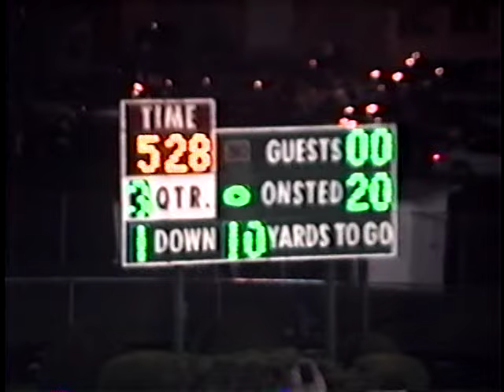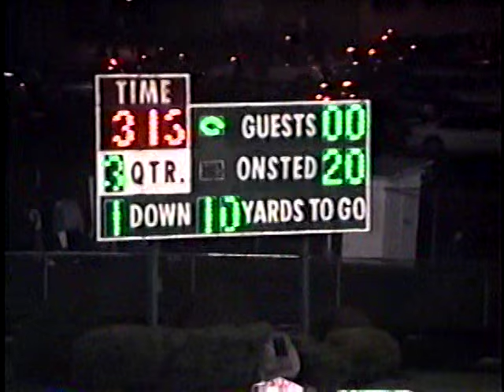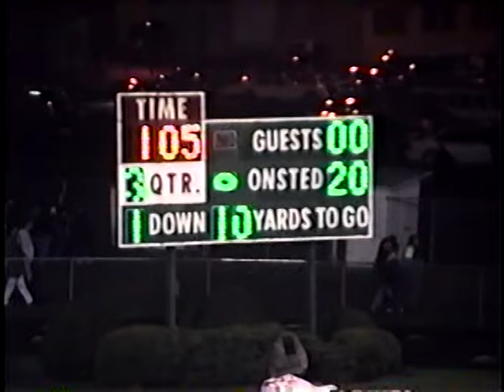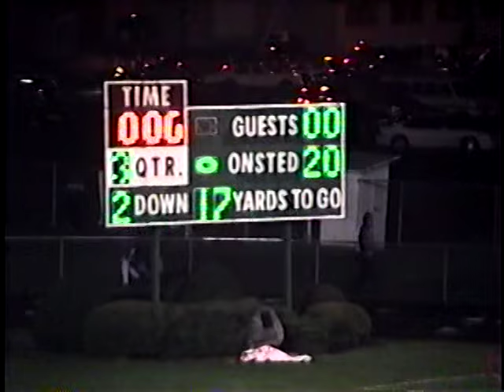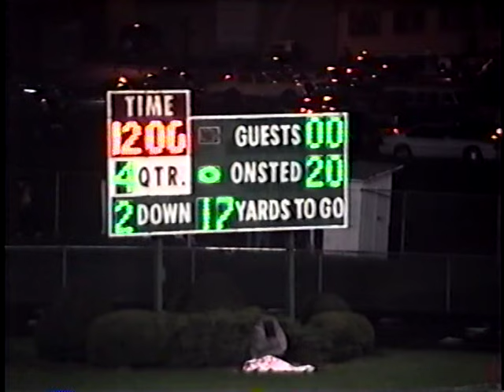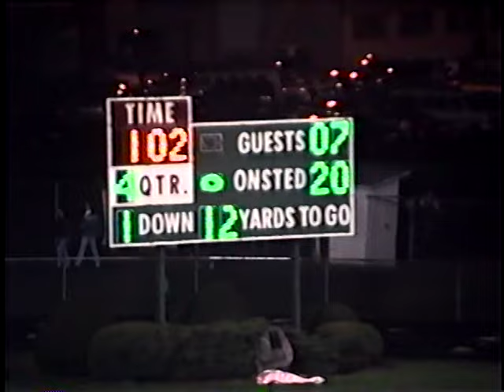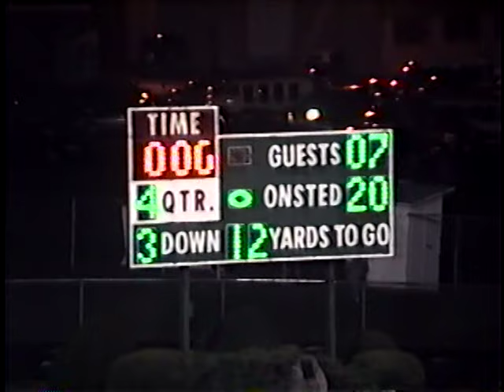VTS 01 2